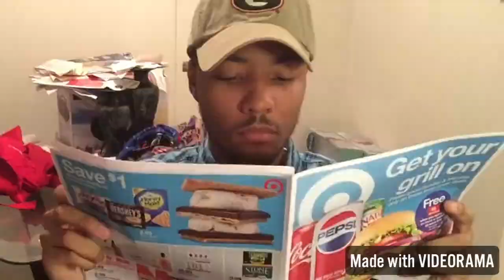Son Thinks He has Super Powers!?!?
KeemSupreme YouTube IG: KeemSupreme1